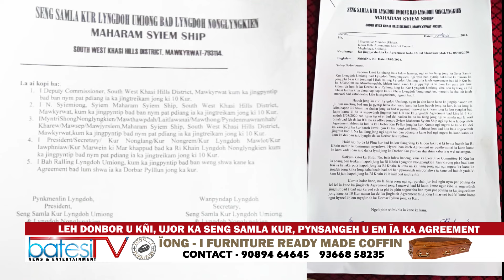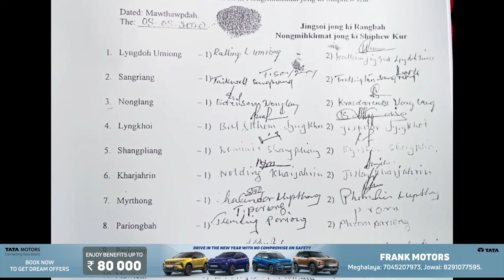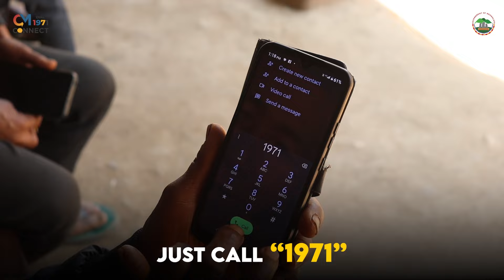LEH DONBOR U KÑI, UJOR KA SENG SAMLA KUR, PYNSANGEH U EM ÏA KA AGREEMENT